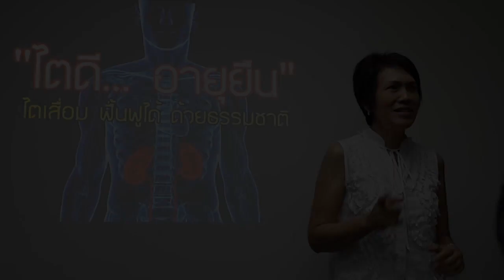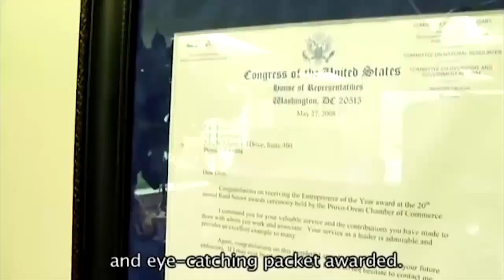ไตเสื่อม ไม่มีแรง ความดันสูง ดีขึ้นใน20วัน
“ผลลัพธ์ในภาพและวีดิโอเป็นประสบการณ์เฉพาะบุคคลแต่ละคนอาจแตกต่างกัน”

ไตเสื่อมไม่มียารักษา
ต้องทานยาให้น้อยลง
ซึ่งก็คือ คุมโรคก่อเหตุให้ได้
เช่น ความดัน ไขมัน เบาหวาน เก๊าท์
ด้วยการ คุมอาหาร ออกกำลังกาย
และทานอาหารเสริม UMI HRT นะคะ

กดลิงค์แอดไลน์โปรบีอัตโนมัติ
เพื่อรับข้อมูลด้านสุขภาพ
ด้านล่างได้เลยค่ะ

บีจะได้ให้ข้อมูลเพิ่มเติม

Line : @gelhappy

ศึกษาเพิ่มเติม คลิ้ก